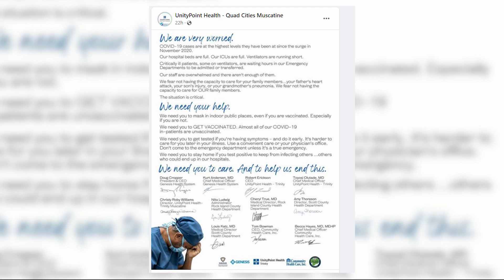"Not getting vaccinated doesn't affect just you. It affects our whole community," hospitals feel the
Industry experts say health care workers are quitting the medical field due to burnout because of the pandemic.